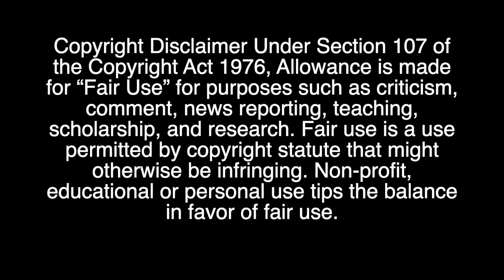Power Rangers Gia Moran AMV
On January 20, 1991, Ciara Hanna was born. In 2013 she got to play the role of the Yellow Ranger from Megaforce and Super Megaforce. She is one of my favorite yellow rangers. I hope to meet her one day. All copyrighted material is held by the original owners.